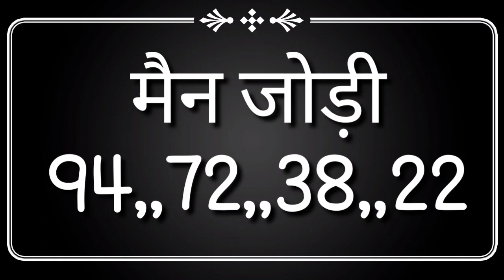10 मार्च 2022